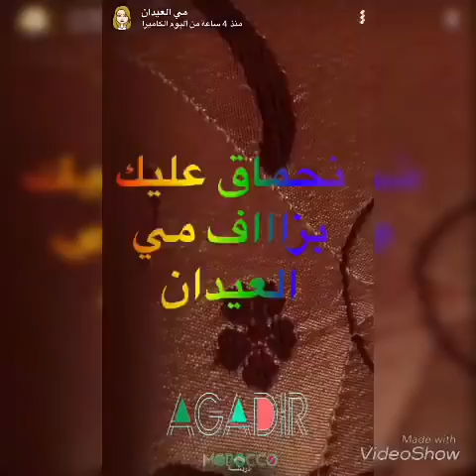مي العيدان تنتقد زواج احمد فهمي من هنا الزاهد للمره الرابعه